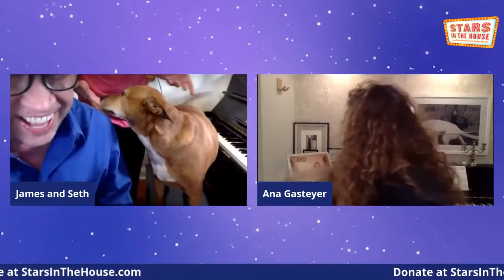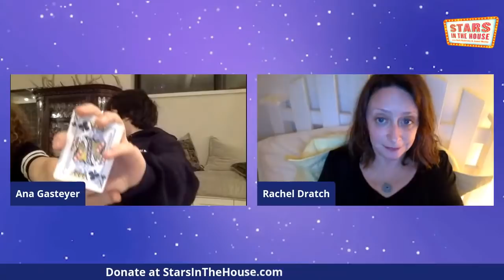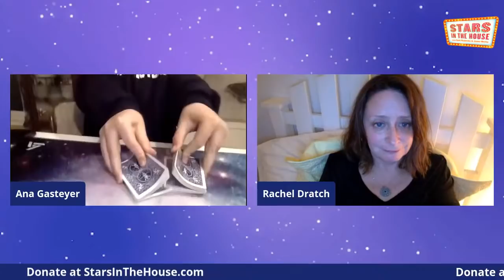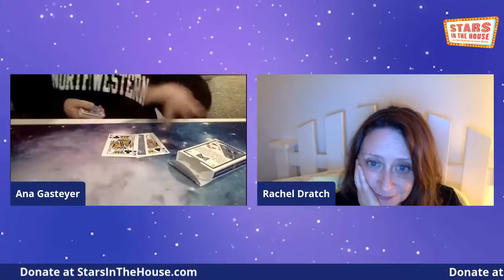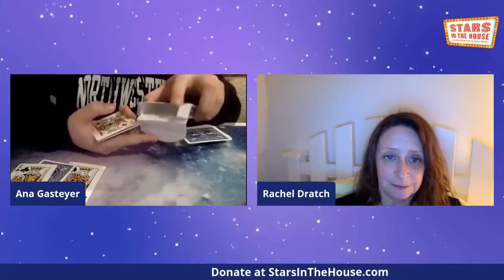StarsInTheHouse #50: Ana Gasteyer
Ana Gastayer & Rachel Dratch join Seth Rudetsky & James Wesley to promote and support The Actors Fund on Friday, April 10, 2020.

SiriusXM Broadway host Seth Rudetsky and his husband, producer James Wesley, will produce a daily online mini-show, entitled “Stars In The House”! Featuring stars of stage and screen singing and performing live (from home!) on YouTube, this concert series will promote support for The Actors Fund’s services for those most vulnerable to the effects of Coronavirus (COVID-19).

Check back daily to see who will be performing at 2 pm ET and 8 pm ET!

Confirmed celebrities include: Iain Armitage, Shoshana Bean, Laura Benanti, Sierra Boggess, Wayne Brady, Betty Buckley, Laura Bell Bundy, Andréa Burns, Kerry Butler, Norbert Leo Butz, Ann Hampton Callaway, Liz Callaway, Carolee Carmello, Kristin Chenoweth, Gavin Creel, Melissa Errico, Raul Esparza, Christopher Fitzgerald, Ana Gasteyer, Mandy Gonzalez, Justin Guarini, Debbie Gravitte, James Monroe Iglehart, Jeremy Jordan, Marc Kudish, Judy Kuhn, Anika Larsen, Linda Lavin, Beth Leavel, Telly Leung, Beth Malone, Melissa Manchester, Lindsay Mendez, Idina Menzel, Brian Stokes Mitchell, Jessie Mueller, Rosie O’Donnell, Kelli O'Hara, Alice Ripley, Adam Pascal, Faith Prince, Keala Settle, Marc Shaiman, Kate Shindle, Jennifer Simard, Elizabeth Stanley, Patrick Wilson, Marissa Jaret Winokur with many more to be announced!

Confirmed celebrity couples include Sebastian Arcelus and Stephanie J. Block, Will Chase and Ingrid Michaelson, Jen Cody and Hunter Foster, Jenn Colella and Chilina Kennedy, Colin Donnell and Patti Murin, Santino and Jessica Fontana, Andy Karl and Orfeh, Liz Larsen and Sal Viviano, Audra McDonald and Will Swenson, Steven Pasquale and Phillipa Soo.